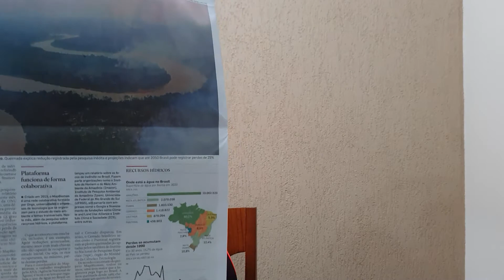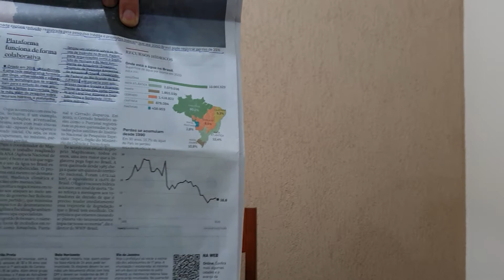Perdemos 16% da superfície de água. Jornal do Mazza (Atualidades 1.485)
O levantamento do MapBiomas é assustador.

Fontes:
- "Levantamento mostra que País perde 16% da superfície de água em 30 anos" por Emílio Sant'Anna no O Estado de S. Paulo, edição 46.696 de 23 de agosto de 2021;

Ilustração:
- Logo do MapBiomas

Apoio:
- Sonnora Audiovisual (@sonnoraaudiovisual)